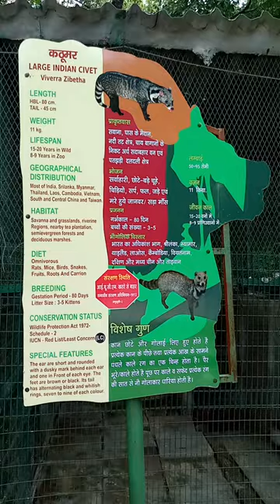कठमूर|| Large indian Civet & kathmur ( Viverra Zibetha ) Form Nikhil Vlog Kanpur Zoo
hii guy's
I am Nikhil